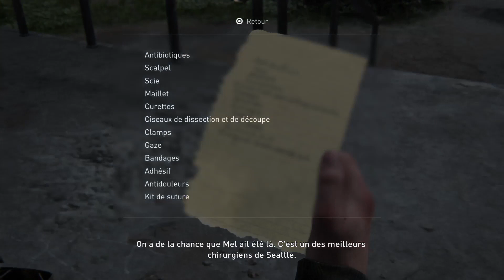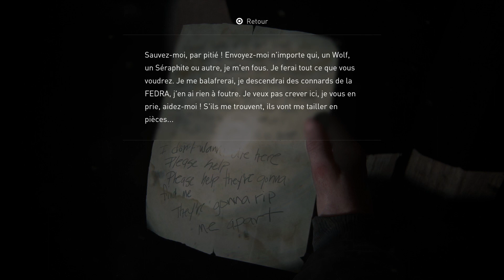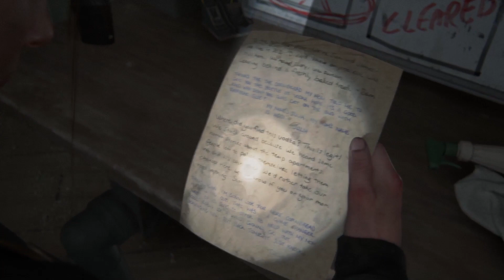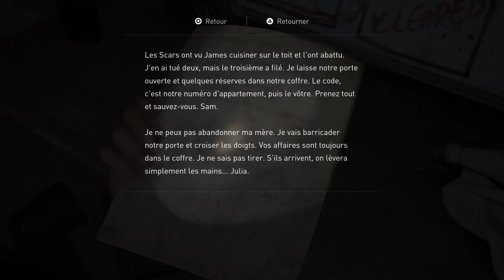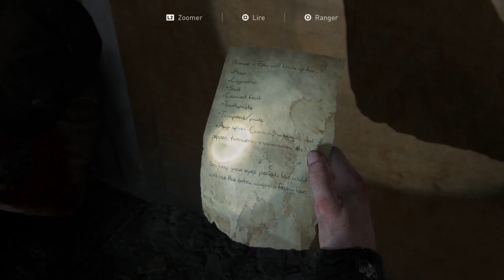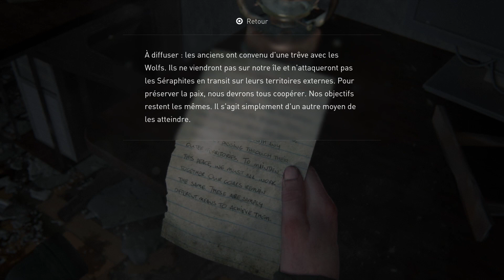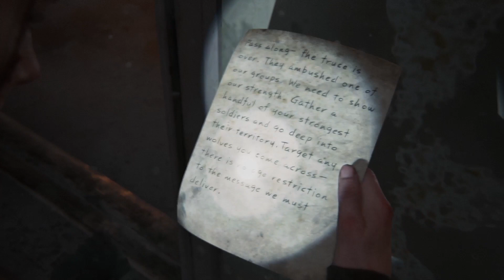The Last of Us Part II : Tous les COLLECTIBLES - Le Raccourci Seattle J2 (Abby)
Seattle Jour 2 (Abby) Le Raccourci - Tous les COLLECTIBLES : Artefact 6 / Établi 2 / Coffre 1 / Pièce à collectionner 2 :
0:08 Artefact
1:20 Pièce à collectionner
2:30 Artefact
4:39 Artefact
6:53 Coffre
7:52 Artefact
8:28 Établi
10:32 Pièce à collectionner
11:55 Artefact
13:09 Établi
14:36 Artefact